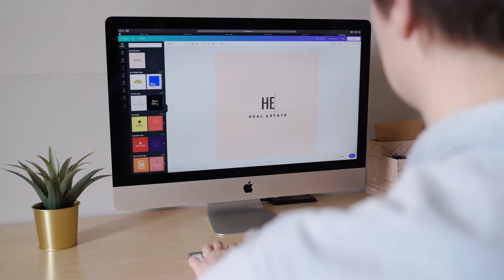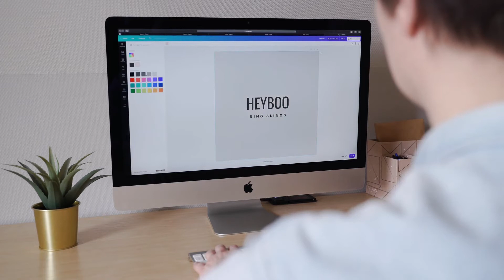Apple Macbook Air | iMac | Personal Computer | Free HD Videos | Education Free Stock Footage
In this video, you can watch beautiful colors of nature like mac ios macbook This video is free to use you can use this video for your project or commercial purpose but you can't sell this footage. You don't need to ask for any permission to use this footage. ▬▬▬▬▬▬▬▬▬▬▬▬▬▬▬▬▬▬▬ CREDIT- We did not belong to this footage. We just collect copyright-free videos from different sources to help content creators.